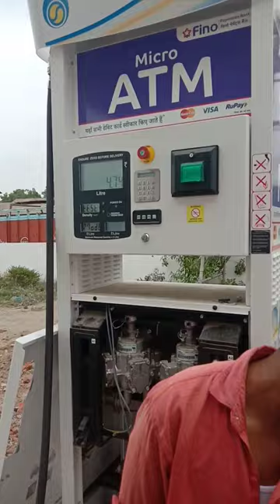New machine petrol measurement testing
New machine management petrol testing